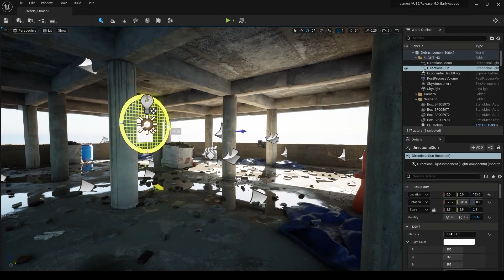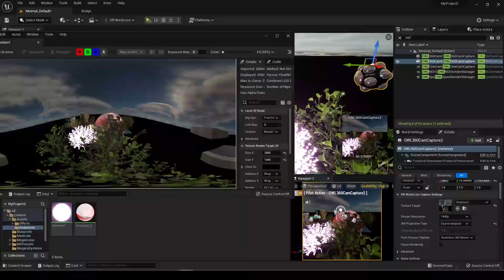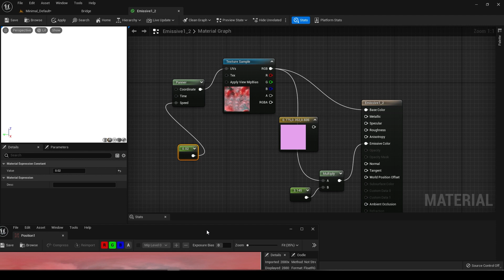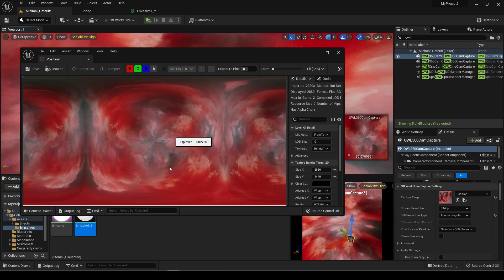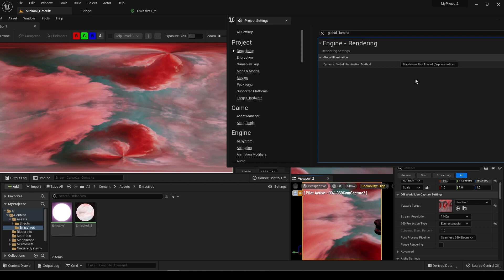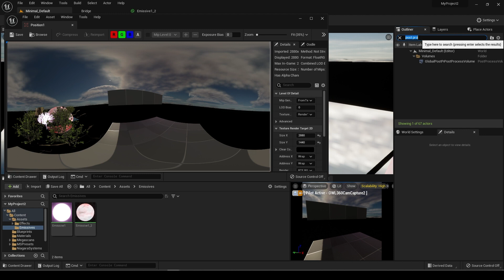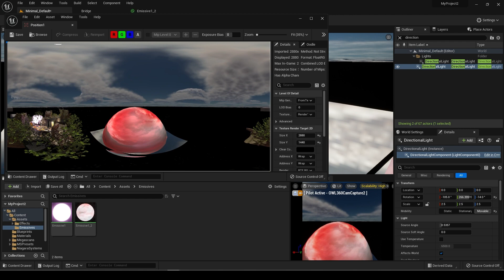How to use LUMEN in 360 degree renders, avoiding seams and artefacts in Unreal Engine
Lumen is awesome, but can be a pain sometimes. It's new technology and isn't always super compatible. Here's where I've found Lumen useful and where it's been problematic for 360 renders in Unreal Engine.

𝘽𝙊𝙒𝙏𝙄: (𝘽𝙀𝘾𝙊𝙈𝙀.𝙊𝙉𝙀.𝙒𝙄𝙏𝙃.𝙏𝙃𝙀.𝙄𝙉𝙏𝙀𝙍𝙉𝙀𝙏)

Join Hardcore Rick on the journey to build his own virtual reality, streaming in real-time from Unreal Engine with the Off World Live Live-Streaming Toolkit.

If these videos have made you want to buy the full license to the toolkit then please use this link!

Get support or share ideas with our large creator community on Discord

This series will help you to utilize the amazing free tools that are out there and take command of the endless digital expression that is available to build your own worlds.